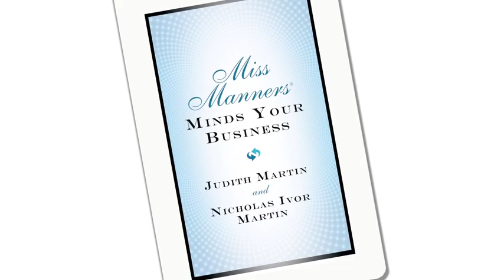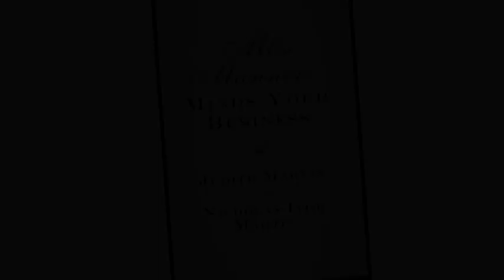Office Etiquette: Miss Manners Minds Your Business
The route from cubicle to corner office is strewn with etiquette landmines. With wit and wisdom, Miss Manners Minds Your Business restores civility to the office, with the practical, pertinent, and utterly correct advice necessary to win the job, keep the job, and leave the job with sanity and dignity intact.